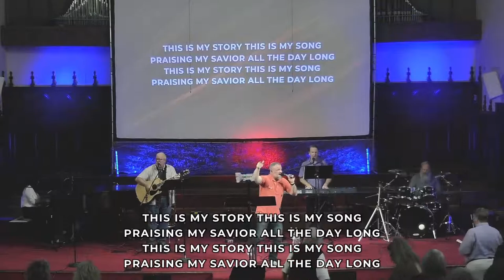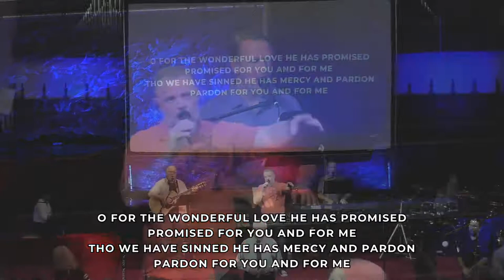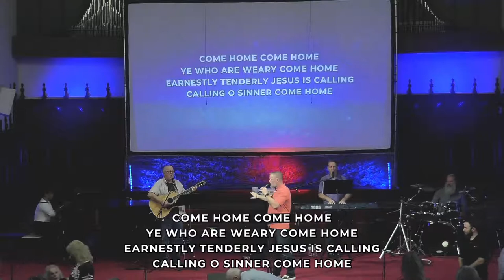Sunday, November 21, 2021 - Dr. Matt Queen, Southwestern Baptist Theological Seminary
Thank you for joining us for worship! Sunday, November 21, 2021 - Dr. Matt Queen, Southwestern Baptist Theological Seminary Associate Dean of the Roy J. Fish School of Evangelism and Missions; Professor of Evangelism; L.R. Scarborough Chair of Evangelism